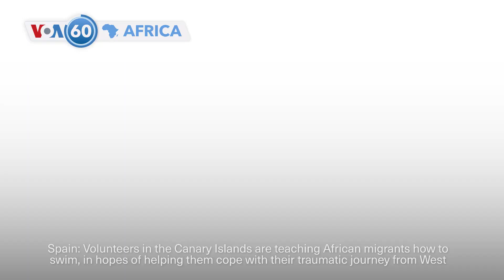VOA60 Africa- Ethiopia landslide death toll reaches 257, U.N. said Friday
Ethiopia: The death toll from landslides in the country’s south reached at least 257, the U.N. said Thursday, adding that the toll could rise to near 500, and more than 15,000 people need to be evacuated because of the risk of further landslides in the area.

Niger: General Abdourahamane Tiani, the country’s military leader, said Niger is on an "inexorable" march to "sovereignty," in a speech Thursday night to mark the first anniversary of a coup d'etat that brought him to power.

Ivory Coast: Residents from the Adjame village in Abidjan dug through the rubble for their belongings Friday as excavators demolished homes to make way for a new road. Demolitions have increased since February in poorer districts, especially those prone to flooding.

Algeria: President Abdelmadjid Tebboune, accused of leading a crackdown on dissent since mass protests in 2019, is to face two challengers in a September 7 election, election organizers said Thursday.

Spain: Volunteers in the Canary Islands are teaching African migrants how to swim, in hopes of helping them survive the difficult journey from West Africa. The route from Africa to the Canary Islands is the fastest-growing migration route in Europe, according to Spain’s interior ministry.